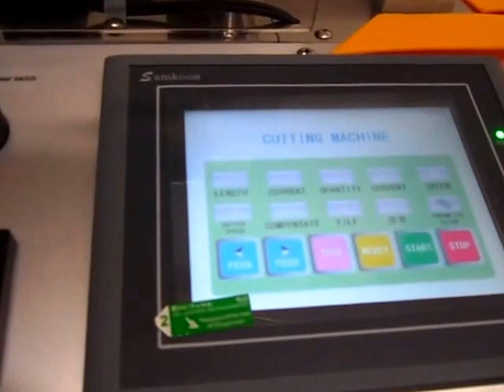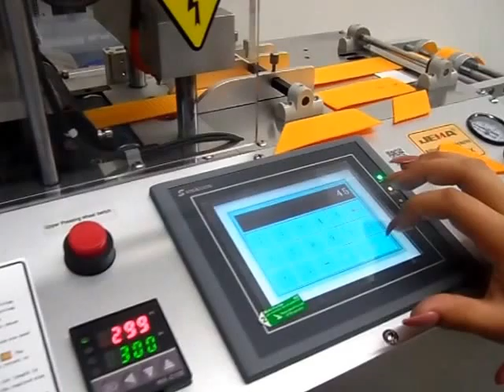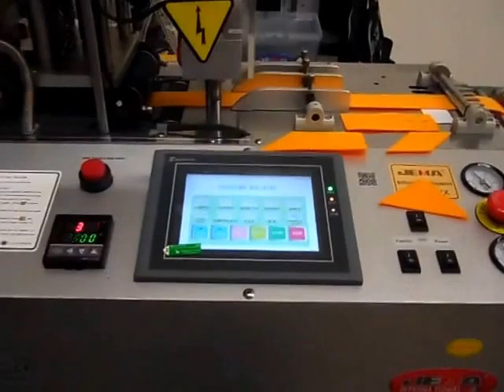JM-150HX Angle Edge Industrial Cutting & Hole Device Machine